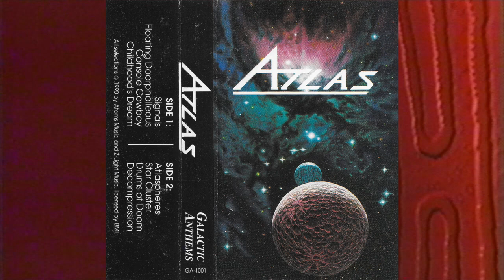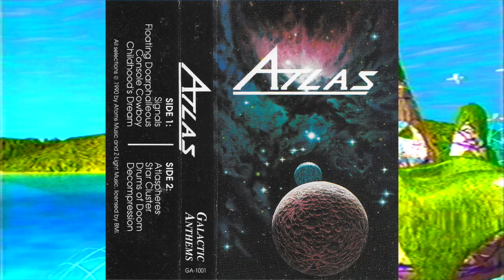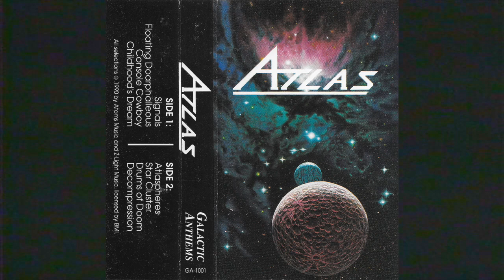Atlas - Atlas [1990]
Galactic Anthems Music
1990

00:00 Signals
04:32 Floating Doarphalleous
09:49 Console Cowboy
14:00 Childhood's Dream
19:00 Atlaspheres
21:26Star Cluster
24:54 Drums Of Doom
28:55 Decompression